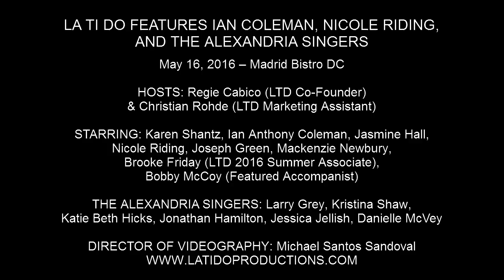Kristina Shaw - "Penny's Song" (Dr. Horrible's Sing-Along Blog) [The Alexandria Singers]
LA TI DO FEATURES IAN COLEMAN, NICOLE RIDING, AND THE ALEXANDRIA SINGERS

May 16, 2016 – Madrid Bistro DC

HOSTS: Regie Cabico (LTD Co-Founder) & Christian Rohde (LTD Marketing Assistant)

STARRING: Karen Shantz, Ian Anthony Coleman, Jasmine Hall, Nicole Riding, Joseph Green, Mackenzie Newbury, Brooke Friday (LTD 2016 Summer Associate), Bobby McCoy (Featured Accompanist)

THE ALEXANDRIA SINGERS: Larry Grey, Kristina Shaw, Katie Beth Hicks, Jonathan Hamilton, Jessica Jellish, Danielle McVey